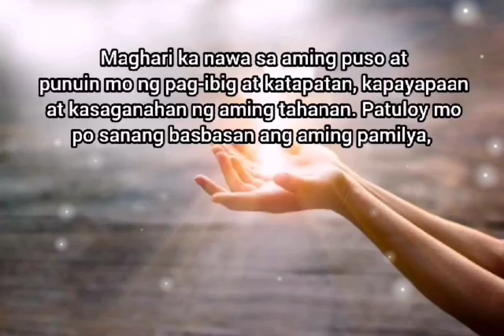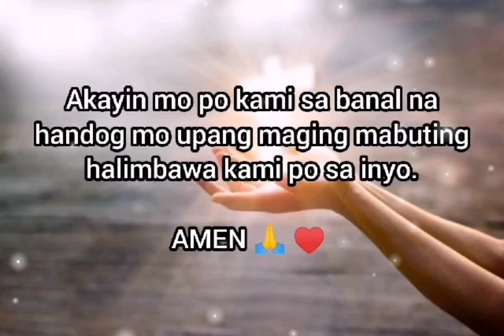Salamat lord dininig mo ang amin mga prayers | Pinupuri atpinasasalamatan ka namin | rouxshietv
Prayer tagalog
Social media acct
Fb page rouxshievlogs